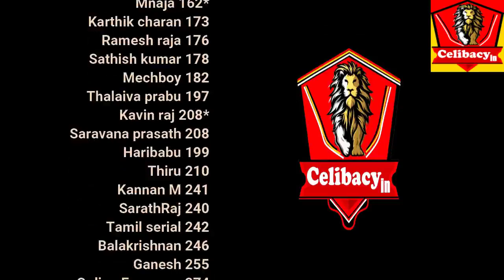How to handle home alone? And more Q A | Day 66 | Celibacy nofap Tamil meditations